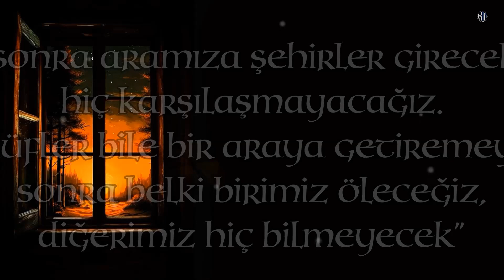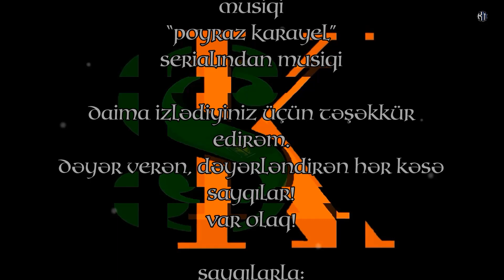Nazim Hikmət - Sonra aramıza şehirler girecek - Kamran M. YuniS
Nazim Hikmət - Sonra aramıza şehirler girecek
Musiqi - “Poyraz Karayel” - serialından musiqi
Besteler - Alpay Göltekin
Vokal - Zeynep Alasya
Klarnet - Şükrü Tırkış
Keman, Viyola - Altuğ Öncü
Ud - Altuğ Öncü
Gitarlar - Caner Özkan

"Sonra aramıza şehirler girecek,
hiç karşılaşmayacağız.
Tesadüfler bile bir araya getiremeyecek.
Sonra belki birimiz öleceğiz,
diğerimiz hiç bilmeyecek..."